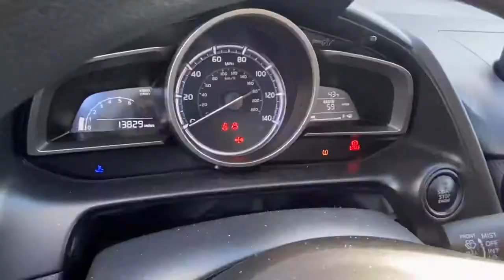Amanda‘ s 2019 Toyota Yaris McGee Toyota